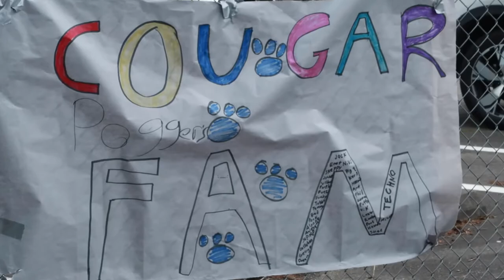5TH GRADE GRADUATION - DRIVE-BY GRADUATION FROM 5TH GRADE | FAMILY VLOGS 2021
5TH GRADE GRADUATION - DRIVE-BY GRADUATION FROM 5TH GRADE | FAMILY VLOGS 2021

FETCH APP -2000 BONUS points w/ REFFERAL CODE:
5KKJA